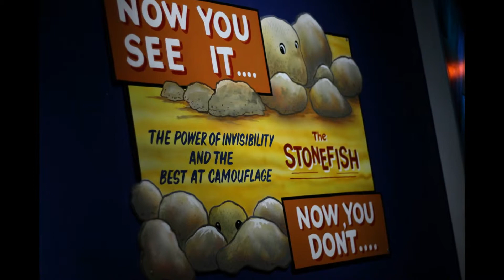Brighton Sealife center Dec 28th 2012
with Rosie.
Xmas hols too boring in the UK - wet/rain/dark and miserable, so where did we go? sealife center - dark, cold, wet, miserable, but not raining. It really is shite.